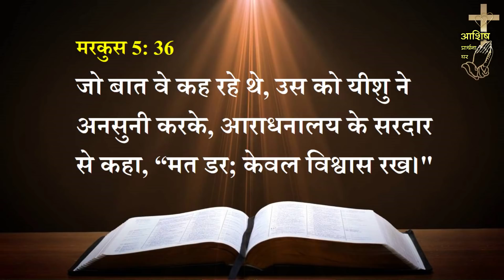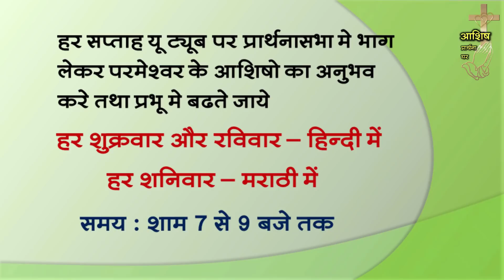प्रभूवचन 202 - मत डर; केवल विश्वास रख. (हिन्दी) Sis. Pooja (Word of God)